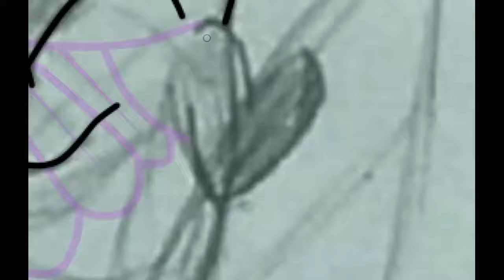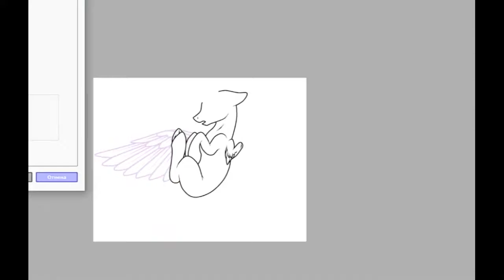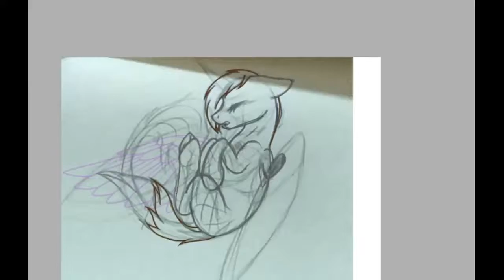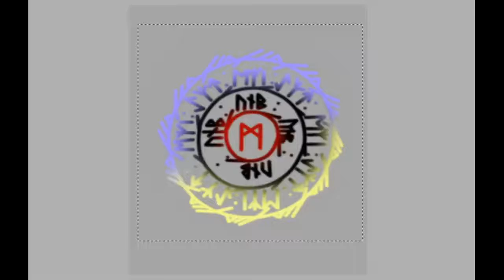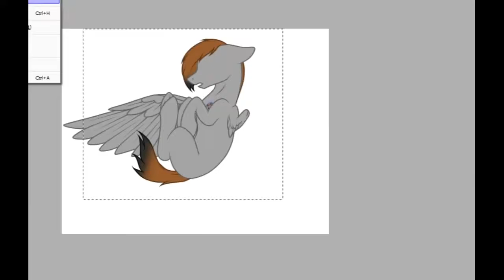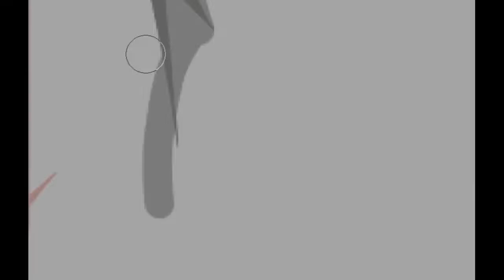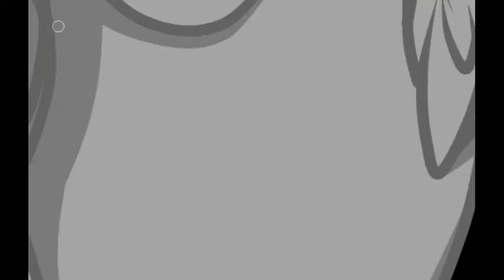Wingless Fear - MLP oc (SPEEDPAINT)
The video was on my first channel "Black Rose" and I decided to move it here since it is now the main channel.

Program: PaintToolSai

Recording: Bandicam

Editing program: Movavi

Time: 1h30m

Song(s): Black Dahlia - Hollywood Undead,
Broken Record - Hollywood Undead,
I'll Be There - Hollywood Undead

Creator: BlackRose(me)